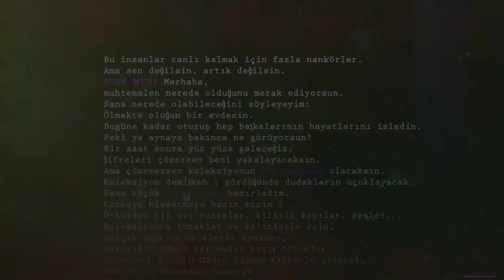YARENCİK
2015 Yılında Faaliyete Başlayan Firmamız, Bugüne Kadar

MİSYONUMUZ

VİZYONUMUZ